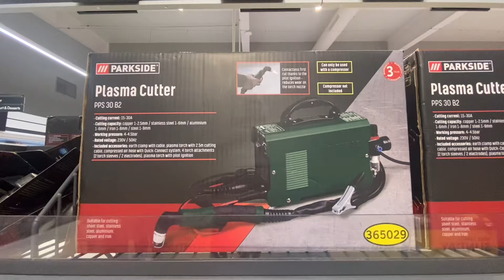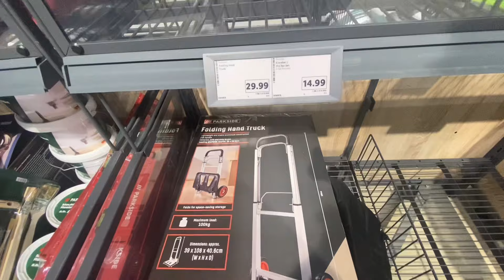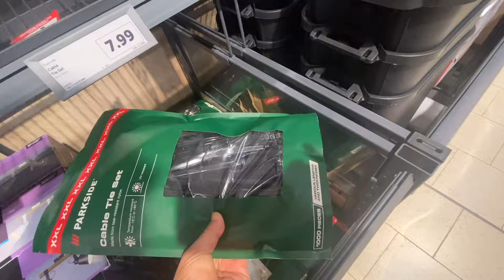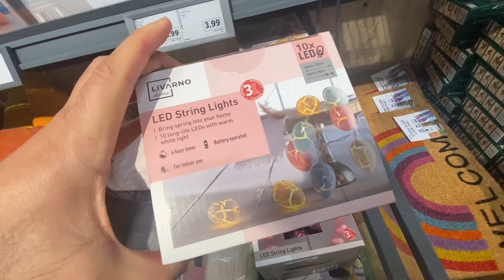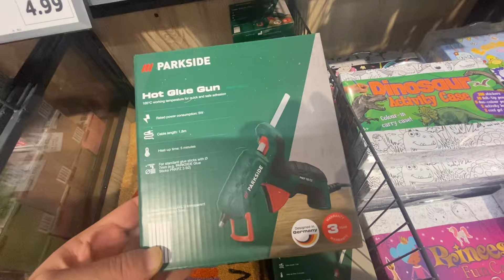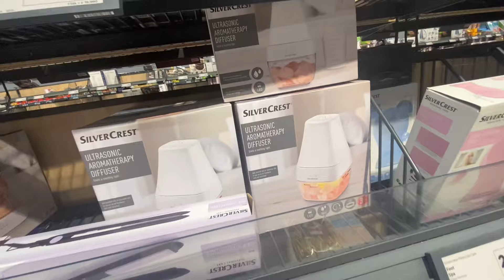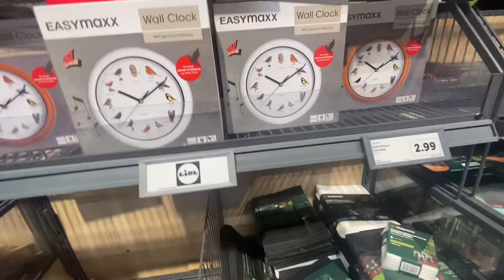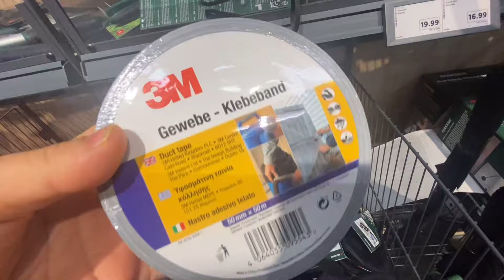WHAT’S NEW IN MIDDLE OF LIDL/COME SHOP WITH ME IN LIDL UK/WHEN ITS GONE ITS GONE